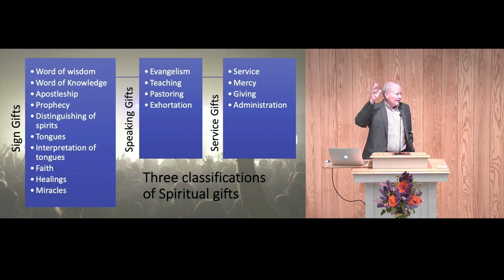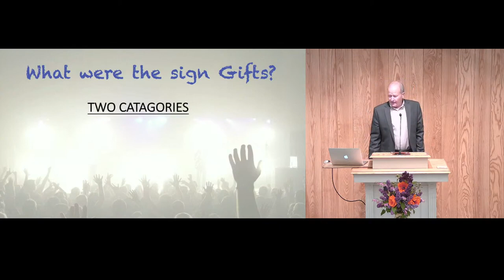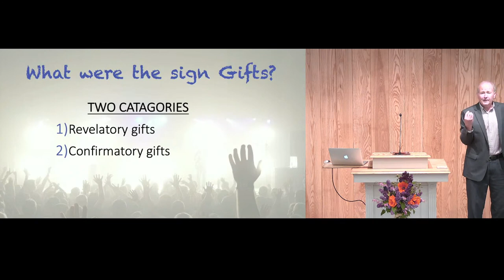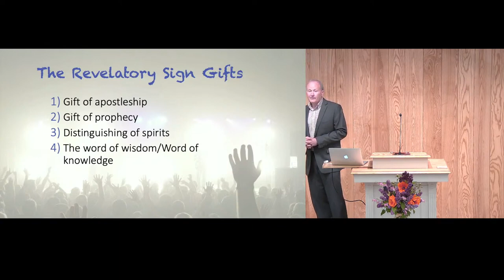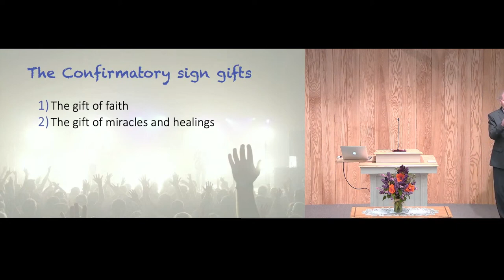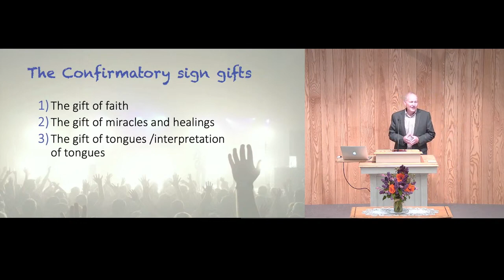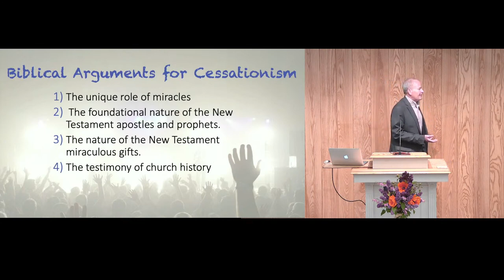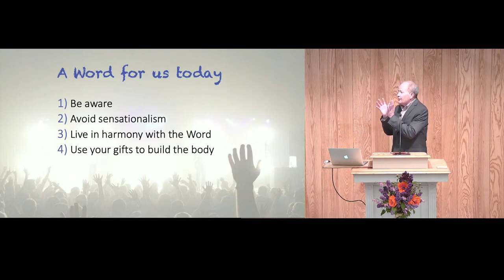What happened to the sign gifts?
Speaker: Sam Troyer